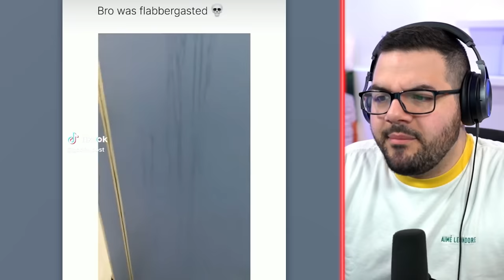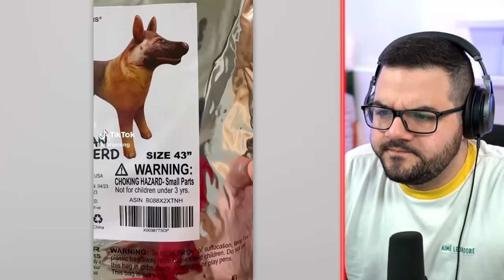Funniest TikToks Of The Week 30!